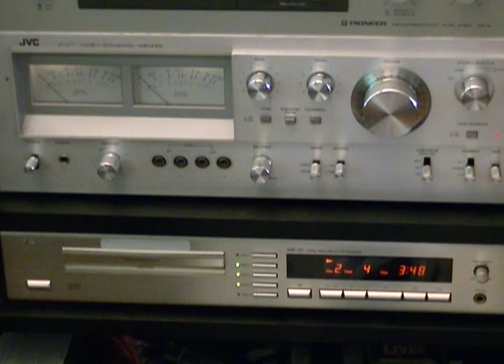JVC JA-S77 Vintage Amplifier